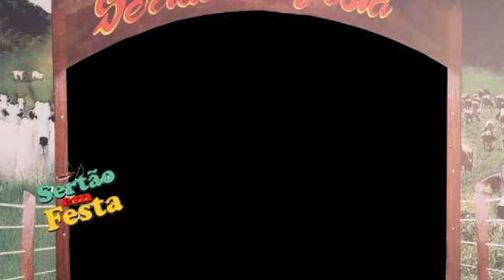Ramiro do Império e Carlos Lima - Por Você (SF-ONLINE)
Ramiro do Império & Carlos Lima - Por Você

__________ SF 2023 __________
Olá amigos internautas, sejam bem vindos ao SF-ONLINE.
Iniciamos essa ferramenta de divulgação através da campanha: "DIVULGUE A SUA MÚSICA DE CASA", já que não estávamos realizando gravações presenciais em virtude do surto de covid que nos afetou.

Devido ao grande sucesso que essa sessão demostrou, continuamos com mais esse trabalho de divulgação do Programa Sertão em Festa, o qual realizamos desde 1999. Através deste canal do SFONLINE você de qualquer lugar do Brasil, pode me enviar vídeos de suas músicas que iremos divulgar seu trabalho aqui no Programa Sertão em Festa.

E se você gostaria de participar do SFONLINE, demostrando seu trabalho no Programa Sertão em Festa, basta enviar um vídeo seu para o whatsapp: , gravando com o celular deitado e contendo as seguintes informações

Depois disso, iremos divulgar aqui no nosso canal do youtube, e através do nosso

Um abraço, saúde e sucesso para todos.

Arimatéa e Equipe Sertão em Festa, Fevereiro de 2023

     » Participação Remota (Envio do material de divulgação):
Seria legal informar: o nome da música, o nome do artista e o nome do compositor. Depois iremos editar o vídeo e colocar no nosso site, e no nosso canal do youtube.

* COMO ASSISTIR O PROGRAMA SERTÃO EM FESTA *

Lives do final de Semana:
          - Sábado 10h
          - Domingo 10h

"ok google" "sertao em festa" "sertao em festa" "sertão" "sf online" "sfonline"